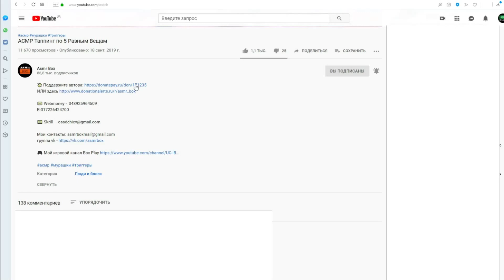АСМР ДЛЯ НАЧИНАЮЩИХ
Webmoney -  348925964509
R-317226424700